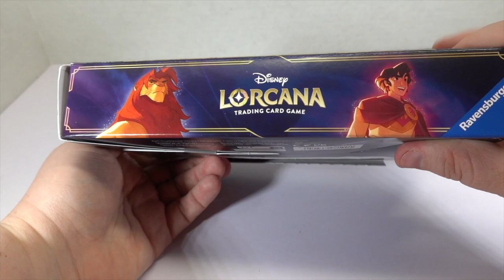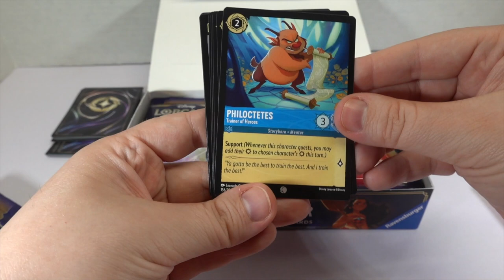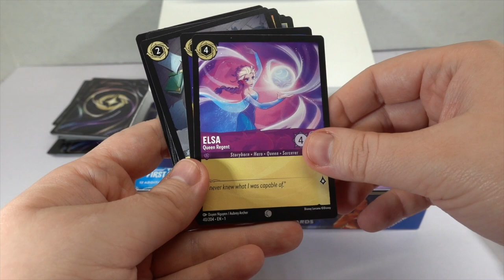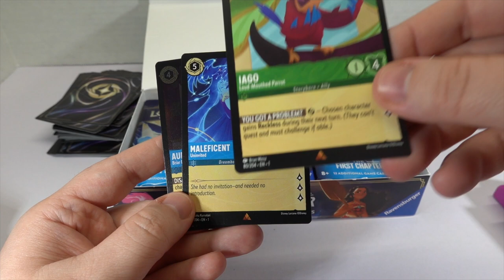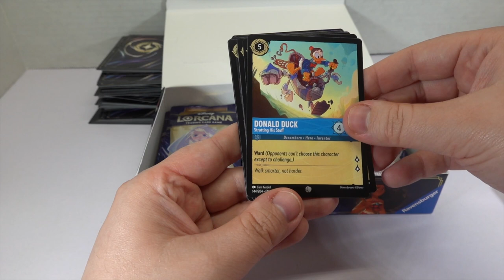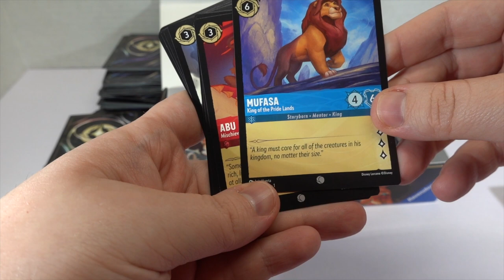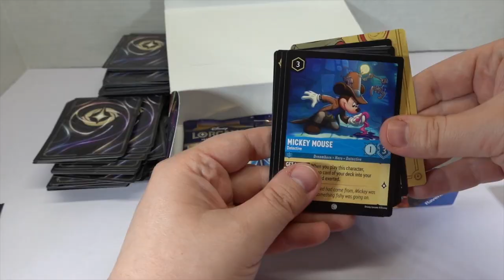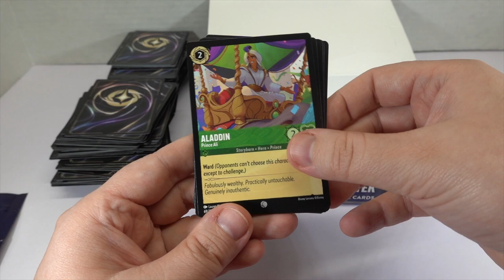Disney Lorcana Booster Box Opening | The Game Flames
I have finally gotten to edit my unboxing of the Disney Lorcana release day booster box that I was able to get ahold of - some great pulls in here!

Join the There, I Read It!